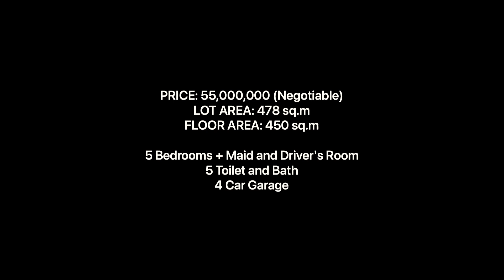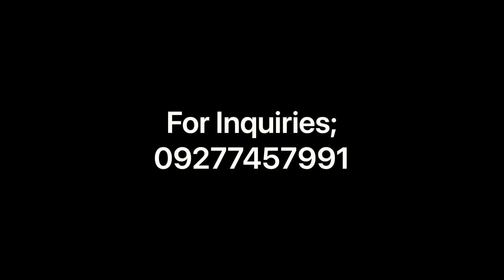Full House Tour, With Swimming Pool, In Tierra Pura, Tandang Sora, Congressional, Quezon City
2 STOREY HOUSE AND LOT FOR SALE
Tierra Pura, Tandang Sora, Congressional Avenue, Quezon City
(Near Mira Nila Homes and Tierra Verde Congressional Avenue)

WITH SWIMMING POOL

PRICE: 55,000,000 (Negotiable)
LOT AREA: 478 sq.m
FLOOR AREA: 450 sq.m

HOUSE FEATURES:

5 Bedrooms + Maid and Driver's Room
5 Toilet and Bath
4 Car Garage
Service Area, Laundry Area and Drying Area
Master's Bedroom with Toilet and Bath
Terrace / Veranda